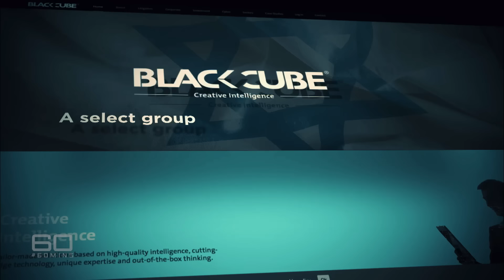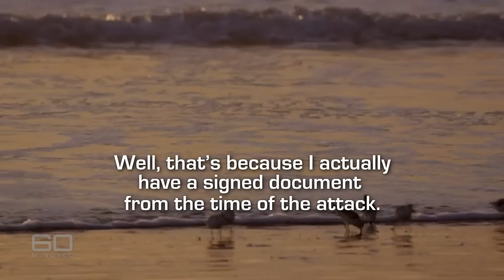Rose McGowan vs. Black Cube: Taking down Harvey Weinstein's army of spies | 60 Minutes Australia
Rose McGowan is the most prominent force behind the Me Too movement. At just 22, she shot to fame after landing a leading role in the blockbuster, Scream. The young and ambitious actress was bound to become Hollywood’s next star... but also Weinstein’s next victim. At the 1997 Sundance Film Festival, he coerced Rose to a business meeting at his hotel, where he allegedly raped her.